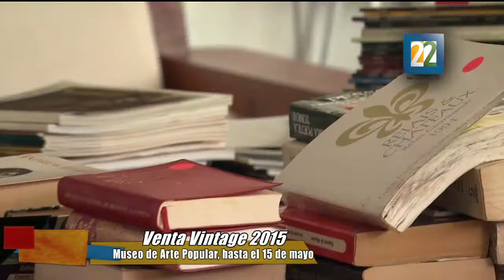Inauguración del "Vintage 2015"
El Vintage 2015 estará abierto al público en general hasta el viernes 15 en el Museo de arte Popular.